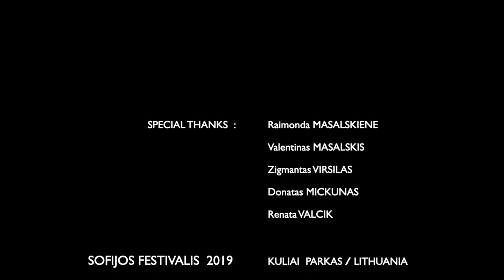Tomoo Nagai, Oakwood Instrument 1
This is sound sculpture "The nest of sounds" by Nagai Tomoo in Kuliai, "Sofijos festivalis" 2019